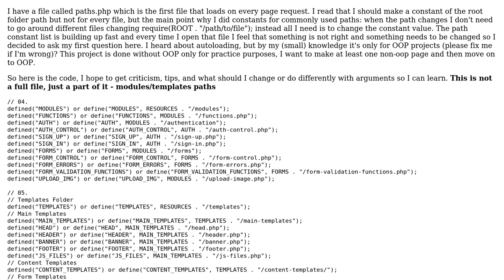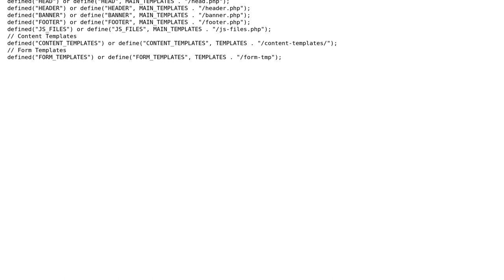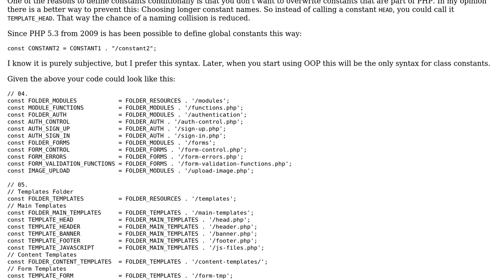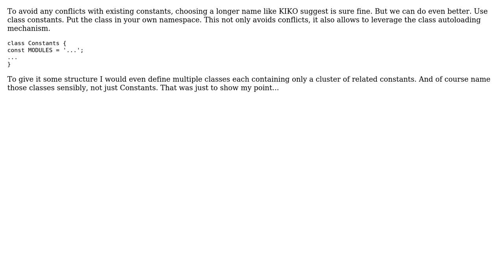Code Review: List of path constants (2 Solutions!!)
Code Review: List of path constants

With thanks & praise to God, and with thanks to the many people who have made this project possible! | Content (except music & images) licensed under CC BY-SA | Music | Images & others | With thanks to user slepic user Lukas user KIKO Software and the Stack Exchange Network Trademarks are property of their respective owners. You are responsible for your own actions.